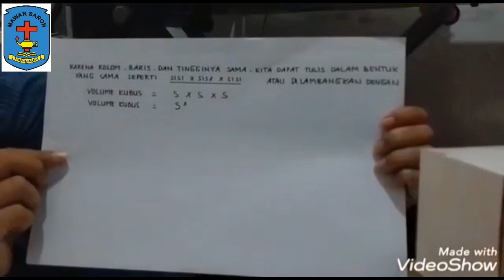Pembelajaran volume balok dan kubus dari miss heny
Menceritakan tentang volume balok dan kubus

Musik : Cartoon - On & On ( feat. Daniel Levi ) [NCS Relase]